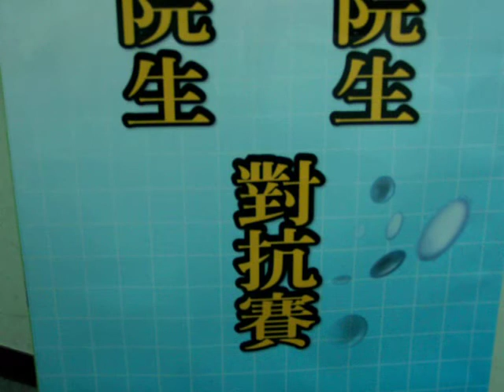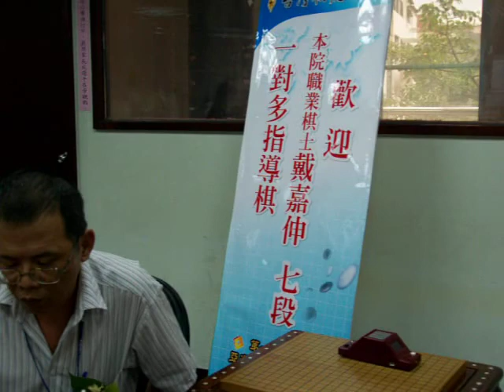第四戰＆一對多指導棋的對局影片_20080628 高雄立大棋院院生 V.S. 台灣棋院Ｅ組院生 の 對抗賽